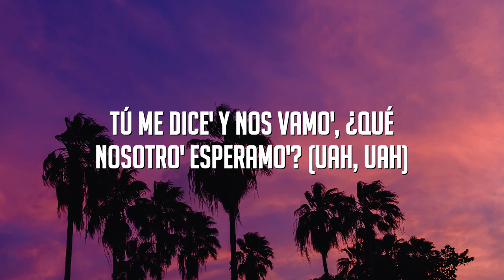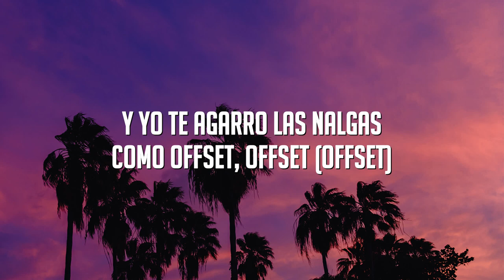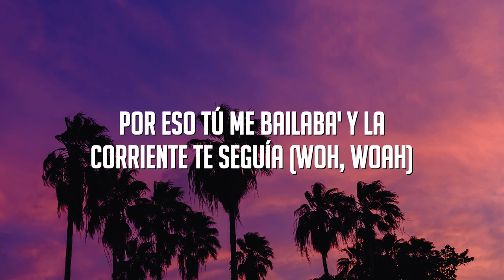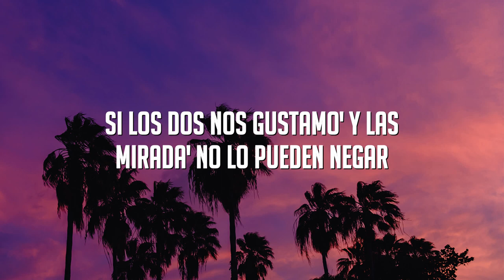Rauw Alejandro - Fantasias Remix (Lyrics/Letra) feat. Farruko, Anuel AA, Lunay & Natti Natasha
Contigo, quiero morder tu piel (big up, big up)
Susurrando al oído
Uh, yeh (big up, big up)
(Rules The Nation)

¿Cómo le puedo hacer pa’ convencerte?
A solas quiero tenerte (uah, uah)
Quiero morder tu piel, darte taller
La presión voy a aplicarte (uah, uah)

¿Qué tú harás si te digo mis fantasías contigo?
Susurrando al oído, te comienzas a calentar
Tú me dices y nos vamos, ¿qué nosotros esperamos?
Si los dos nos gustamos y las miradas no lo pueden negar

(Farru)

Desde que te vi, yo sabía
Que tú ibas a ser mía
Y algo a mí me decía
Que tú eres la baby que tanto quería

Pero tuvimos química (yeh)
Y te vi tan simpática, yeh
Te miraba' tan exótica (yeh)
Que rápido te jalé pa’ ca (yeh, yeh, yeh)

Porque rápido hubo química (yeh, yeh)
Te miraba' tan exótica (oh)
Que rápido te jalé pa’ ca (uah, yah)

Baby, tú me matas (me matas)
Eres una en un millón (yeh, yeh)
Yo te doy como piñata
Pero no es un caso de agresión, yeh

Perrea' como Cardi, yeh
Y yo te agarro las nalgas como Offset, Offset
Baby, tú eres una Barbie, yeh
En cuatro es tu favorita pose, pose

Baby, sube el telón y baja el telón
Y en la bañera, suelta el jabón
Y yo adentro de ti, dándote acción
Adentro de ti, siente el calentón (uah, uah)

Hagámoslo hasta el otro día
Conmigo tienes mil fantasías
Lo supe, aunque tú no me lo decías
Por eso tú me chequeabas y de lejos sonreías (rude boy)
Por eso tú me bailabas y la corriente te seguía

Porque sentí la química
Sin prender de la sativa (fuego)
Yo no soy muy romántica (no, no)
Pero una noche te voy a dar

Si guayamos así otra vez
Hoy puede ser que se te dé

Quiero comerte parte por parte
Si llamo borracho, discúlpame
No sé si esta es la última vez
Háblame claro y dime

¿Qué tal si nos vamos lejos y hacemos lo que te gusta?
Tú eres prohibida, y el peligro no me asusta
Esta noche, mis manos en tu falda debutan
Quien come calla’o es el más que se lo disfruta

Y tú eres aparte, no dejo de mirarte
Eso atrás es un delito, presa tienen que llevarte
Yo no soy de llamarte, pero pa’ mí es un arte
Ver cómo te arrodillas sin tener que perdonarte

A solas quiero tenerte

¿Qué tú harías si te digo mis fantasías contigo?
(No lo pueden negar)

(Farru) Farruko
This is the remix
(Ra-Rauw) Ra-Rauw, ey
Mera, dime, Rauw
No, no, yeah
Natti Nat, Natti Nat
Lu-Lu-Lunay (Lunay)
(Good gyal)
Yeh, yeh, yeh
Evo Jedis, Urba y Rome, Urba y Rome
Dímelo, Welldon
Sharo